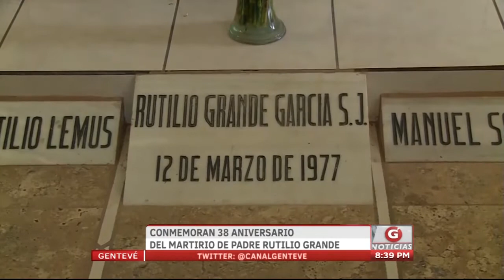Gentevé Noticias - Conmemoran 38 aniversario del martirio de Padre Rutilio Grande